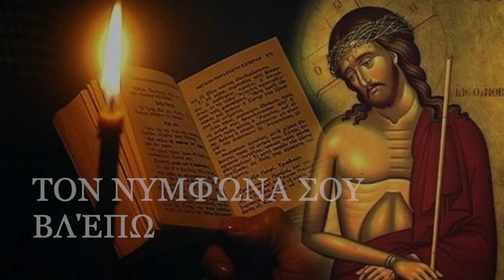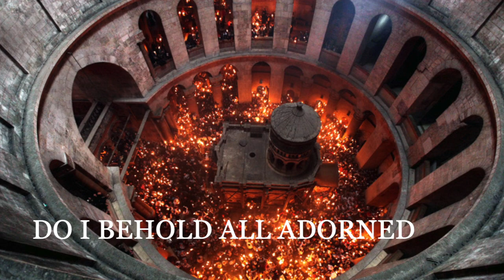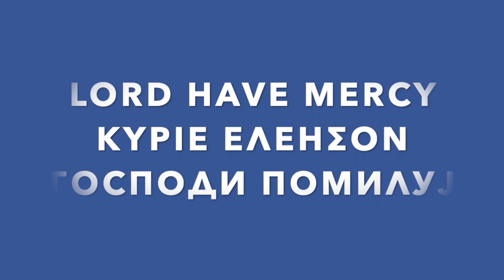English and Greek Chant - Thy Bridal Chamber - Τον vυμφώνα σου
This chant is in Greek and English and sung on the evening of Palm Sunday.
Chanted by the monks of HTM.